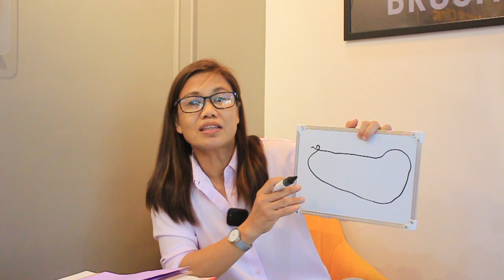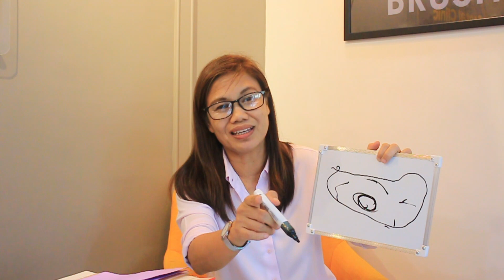FIGHTING FOR YOUR MARKET NICHE